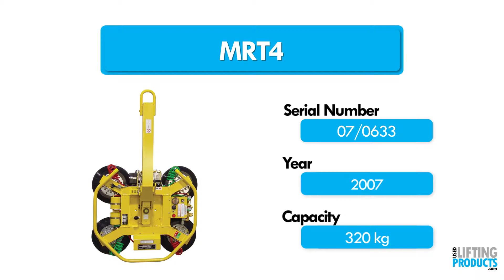Used MRT4 for Sale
This used MRT4 glass vacuum lifter offers a lifting capacity of up to 320kg, whilst featuring an impressive a full 360° continuous rotation and 90° tilt function for precise installation. Benefiting from four optional extension arms and four flexible frame configurations, this used glass vacuum lifter can be adjusted to fit all requirements.

Offering an optional, variable length lifting arm, the MRT4 allows simpler fitting under soffits and overhangs. This lifting device operates in the safe lifting of glass, metal and other composite materials. One of the most versatile used glass vacuum lifters, this machine also comes with the option for attachment of specialist pads for lifting textured glass panels.